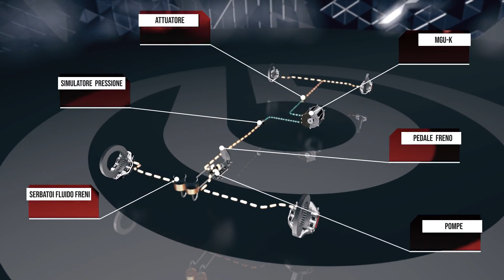Brembo Brakes Facts Formula 1 2019: i freni F1 al Pirelli Grand Prix De France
Il Circuit Paul Ricard ospita l’8° appuntamento del Mondiale 2019 di Formula 1.  Situata a Le Castellet, piccolo comune nel sudest della Francia, con 5.842 metri è la quinta pista più lunga del campionato, dopo Spa-Francorchamps, Baku, Silverstone e Sochi. Secondo i tecnici Brembo il Circuit Paul Ricard rientra nella categoria dei circuiti scarsamente impegnativi per gli impianti frenanti. In media, durante un intero giro, i piloti di Formula 1 usano i freni per oltre 15 secondi e mezzo, un valore simile al GP Bahrain e al GP Russia.  Alle 15 curve del Circuit Paul Ricard corrispondono 8 frenate: una sola è classificata come impegnativa per i freni, 2 sono di media difficoltà e le restanti 5 sono light.  Alain Prost ha vinto il GP Francia nel 1989 con la McLaren e nel 1990 con la Ferrari, usando entrambe le volte i freni Brembo. Insieme a Ferrari, Brembo ha inoltre conquistato il GP Francia del 1975 disputato al Paul Ricard: Niki Lauda realizzò la pole, vinse e restò in testa dal primo all’ultimo giro.